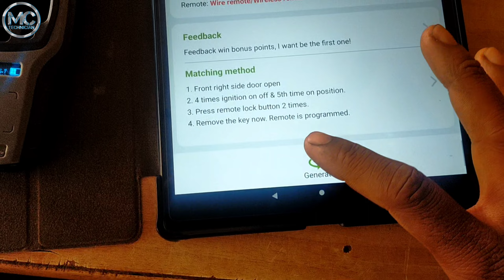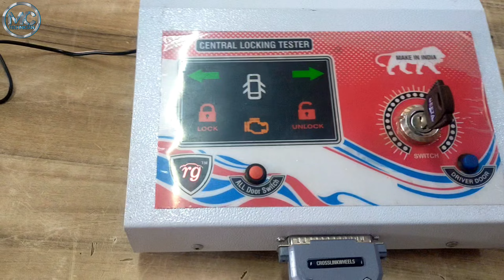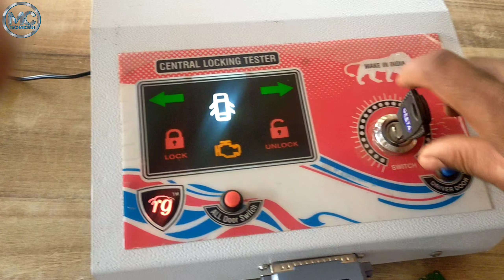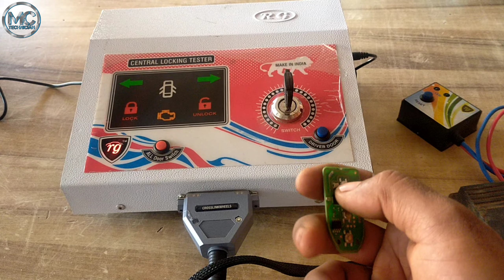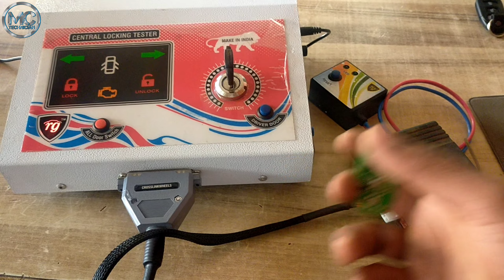crosslink wheels remote machine